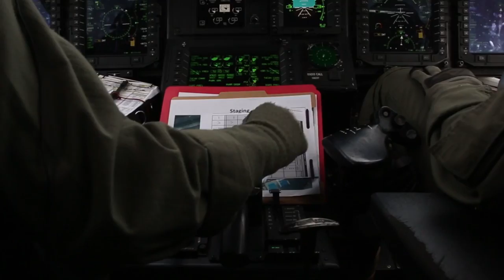Welcome to the MEU: Osprey Vertical Assault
Ever wonder what its like to fly? In this episode, climb into the pilot seat of an MV-22 Osprey to pick up Marines during a vertical assault.

Video by:  Cpl. Abbey Perria